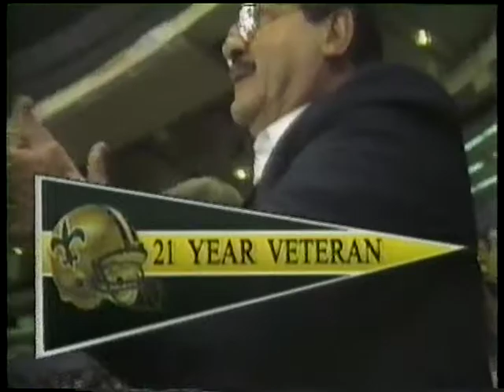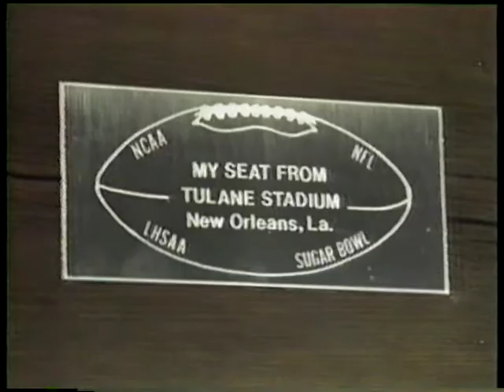THAT HEAVENLY SEASON:1987 N.O. SAINTS PART 4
WWL-TV New Orleans, La. Recap of the 1987 Saints Season and how they reached the first playoff game in team history. Hosts Jim Henderson & Archie Manning.